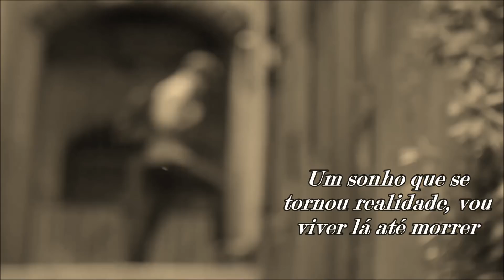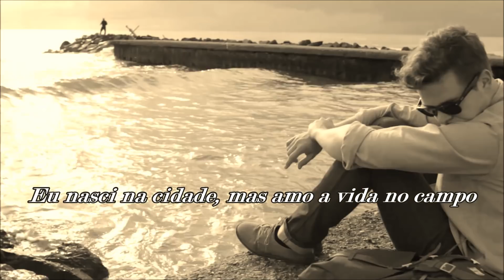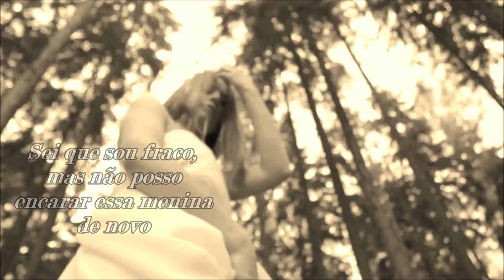Castles In The Air Don McLean (TRADUÇÃO) HD (Lyrics Video).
"Castles In The Air", um dos maiores sucessos da carreira desse cantor e compositor americano, é a faixa nº 1 do álbum "Tapestry" de Don McLean, lançado em abril de 1970 pela gravadora Mediarts Records.